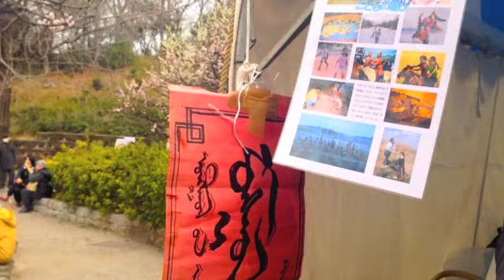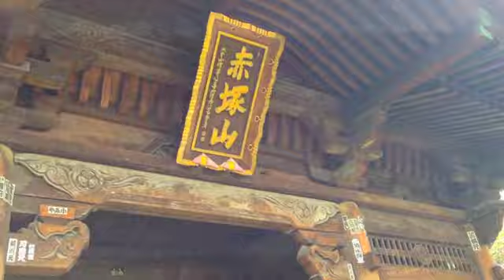梅まつりと東京大仏（2015）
東京・板橋区にある赤塚公園の梅まつりに自転車に乗って行って来ました！
ついでにお隣の東京大仏にも。